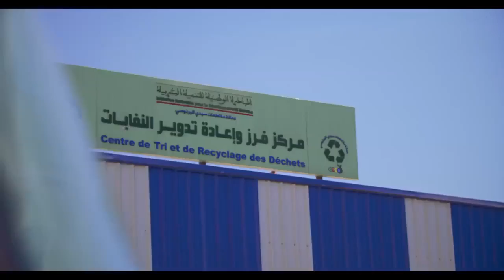Tri et Valorisation Trier c'est économiser et valoriser !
Secrétariat d’État auprès du Ministre de l’énergie, des mines et du développement durable, chargé du développement durable